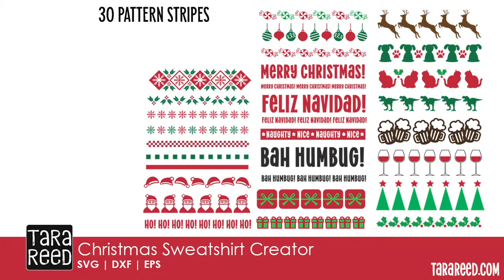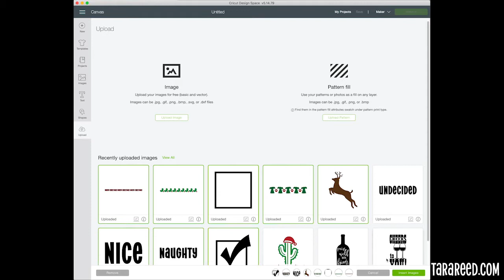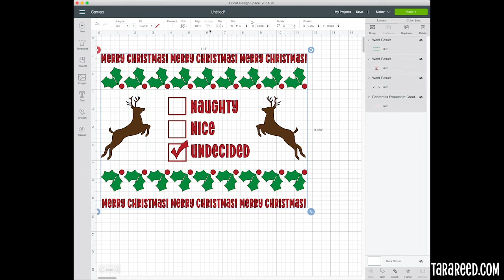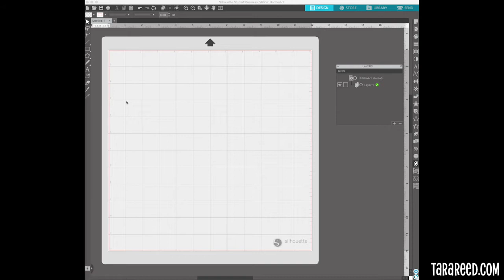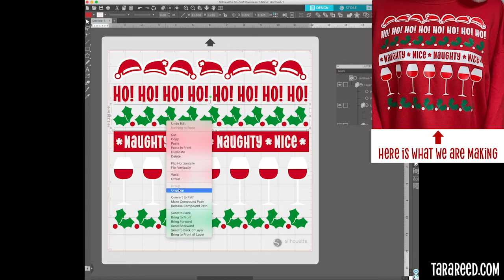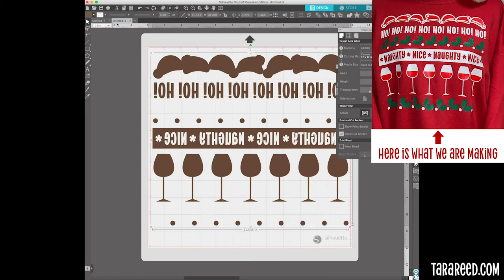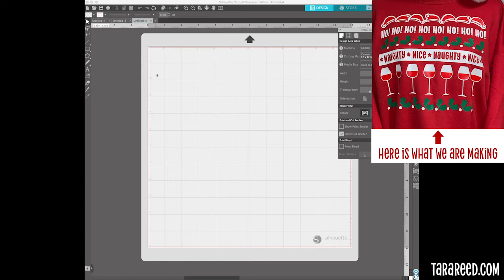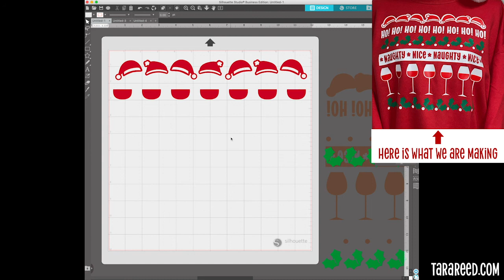✂️ 🎄 DIY Ugly Christmas Sweatshirts with Cricut or Silhouette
Want to create your own sweatshirts, shirts, tote bags and more for the holidays? If you have a Cricut, Silhouette or other cutting machine, this bundle gives you all the building blocks you need.

Fun, pretty, ugly - the choice is yours. Make one for the whole family for your quarantine Christmas!

Includes 30 design strips and 23 individual images for endless possibilities.

SHORTCUTS TO SPECIFIC TOPICS:
0:00 How to make Ugly Christmas Sweatshirts with HTV
0:20 How to layer vinyl
3:07 Setting up in Cricut
4:50 Setting up in Silhouette

or Etsy

- VISIT TARA REED'S ONLINE SHOPS -

- FOLLOW TARA REED ON SOCIAL MEDIA -